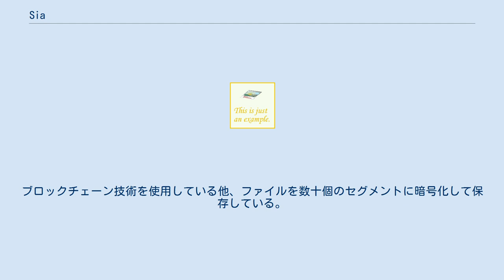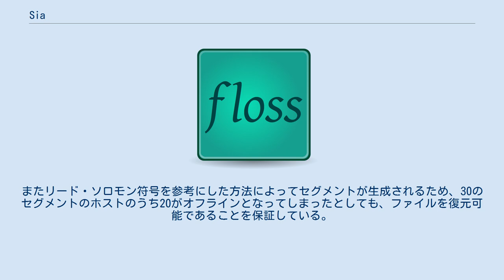Sia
Siaはフリーかつオープンソースな分散型オンラインストレージを作成するソフトウェアである。
 Google ドライブやMEGAなどの事業者が設置したサーバーにデータを保存するのではなく、無数の個人や事業者が設置したサーバーにデータを分散して保存するオンラインストレージソフトウェアである。
ブロックチェーン技術を使用している他、ファイルを数十個のセグメントに暗号化して保存している。
 ストレージを実際に提供する人々は1TB当たり月額約150円で提供可能であり、多少の利益を追加したとしてもGoogle ドライブの200GBプランは月額380円、Dropboxの1TBプランは月額1200円であることを考えると利用者は格安でオンラインストレージを使用することが可能である。
利用者はSia内の仮想通貨「SC」(SiaCoin)を用いて決済を行う。
 Siaはファイルをアップロード前に30のセグメントに分割し、それぞれを異なる場所に送信することによって一つのホストが単一障害点となってしまう可能性を軽減している。
またリード・ソロモン符号を参考にした方法によってセグメントが生成されるため、30のセグメントのホストのうち20がオフラインとなってしまったとしても、ファイルを復元可能であることを保証している。